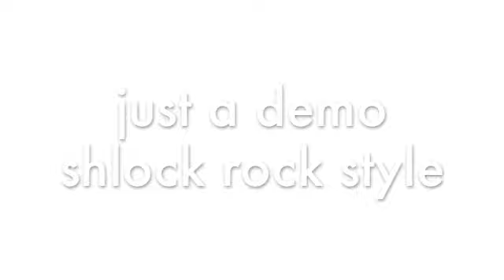Evervigilant getchoo (demo)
just a shlock rocker i made for u dudes.